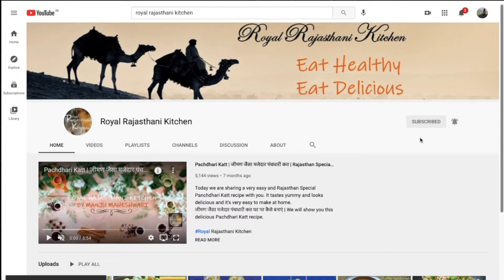Paneer stuffed Moong Dal Cheela | मूंग दाल चीला | Healthy Recipe~Royal Rajasthani Kitchen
Hi Guys,

We are here with an amazing fat loose recipe and this is easy and tasty too.Aap ise Abhi b ban skte h, ye sbko bahut passband aata h.

We have started a series of Yummy , healthy, tasty and loaded with high proteins Salad recipes for you weight loss or healthy life journey.
This nutritious salad is super yummy to fill up your bellies!

Tools I have used:
Tripod with light
Measuring Cup & Spoon Set
Chopper for Fine Cutting
Mixer Grinder
Power Blender for Smoothie, Shakes
Hand Blender+Mixer+Chopper
Gas Sandwich Griller
Good NonStick Pan
Kitchen Weight Scale
Fry pan
Serving plate

diet recipe, diest dishes,MoongCheela, moongchila, mongchila chela,paneerChila,paneercheela